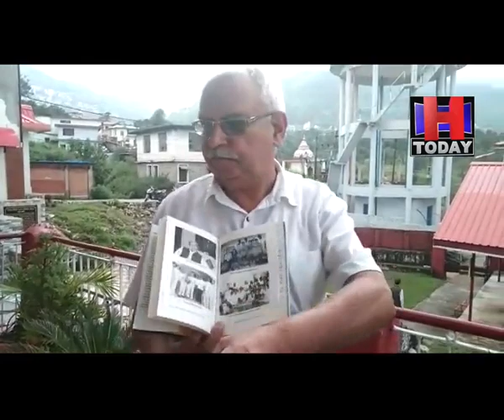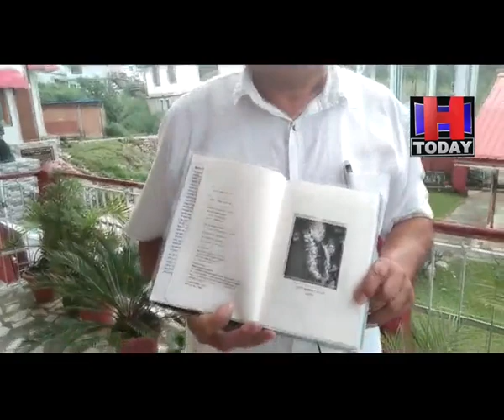dharamshala Captain Ram singhराष्ट्रकवि रविन्द्रनाथ टैगोर द्वारा लिखे राष्ट्र गान जन मन गन की धुन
धर्मशाला निवासी कैप्टन राम सिंह ठाकुर ने दी थी , राष्ट्रकवि रविन्द्रनाथ टैगोर द्वारा लिखे राष्ट्र गान जन मन गन की धुन